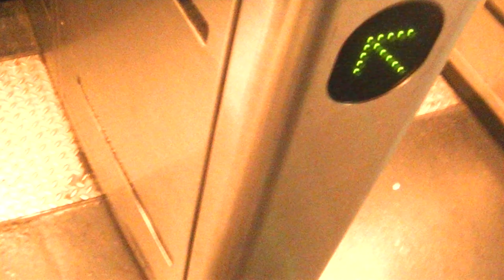Validation du Pass La Journée (La Carte) RTM Station Les Joliette